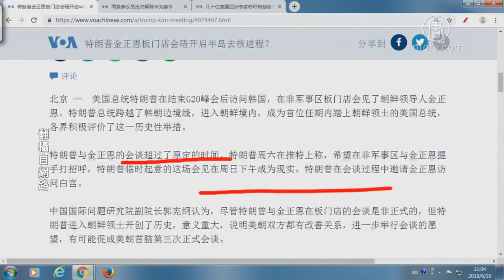【今日点击】特朗普金正恩板门店会晤开启半岛去核进程？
特朗普金正恩板门店会晤开启半岛去核进程？